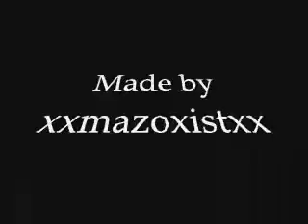Sonic Syndicate - flashback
SONIC SYNDICATE !!!